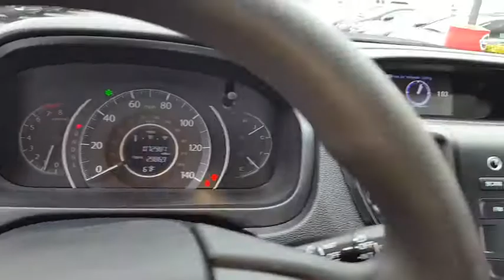2016 Honda CR-V Simi Valley, Thousand Oaks, Los Angeles, Ventura, Oxnard, LA, CA 5806031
2016 Honda CR-V

First Kia
2081 1st St

ALG Residual Value Awards. Boasts 33 Highway MPG and 26 City MPG! This Honda CR-V delivers a Regular Unleaded I-4 2.4 L/144 engine powering this Variable transmission. Wheels: 17 Alloy, Valet Function, Urethane Gear Shift Knob.*This Honda CR-V Comes Equipped with These Options *Trip computer, Transmission: Continuously Variable w/Sport Mode, Tires: P225/65R17 102T All-Season, Tailgate/Rear Door Lock Included w/Power Door Locks, Systems Monitor, Strut Front Suspension w/Coil Springs, Steel Spare Wheel, Sliding Front Center Armrest and Rear Center Armrest, Single Stainless Steel Exhaust, Side Impact Beams.* The Votes are Counted *ALG Residual Value Awards, IIHS Top Safety Pick+, KBB.com Brand Image Awards.* Visit Us Today *For a must-own Honda CR-V come see us at First Kia, 2081 First Street, Simi Valley, CA 93065. Just minutes away!